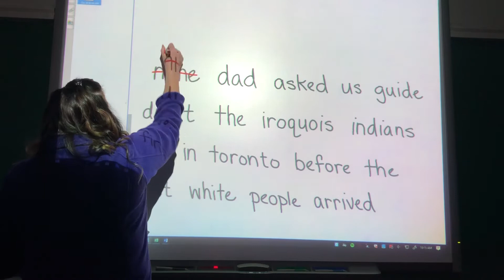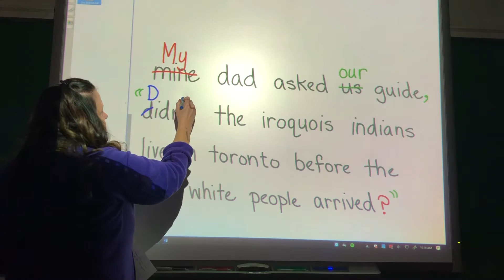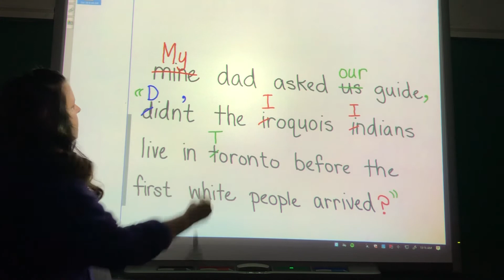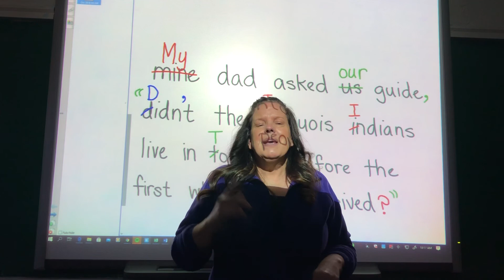7 E.B.R. 11/2/2020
This is a video showing the corrections for the sentence for 11/2/2020.